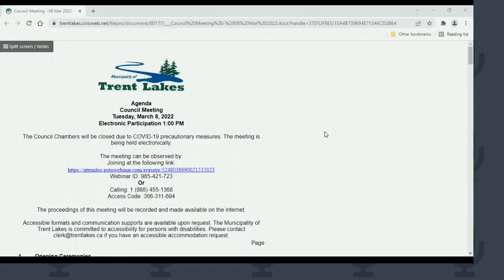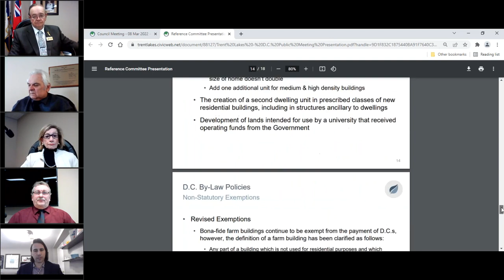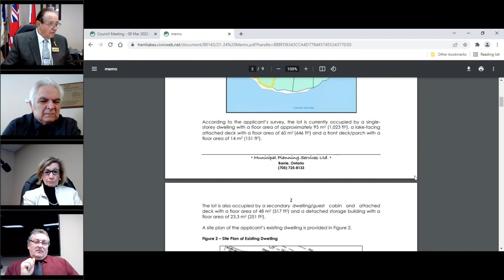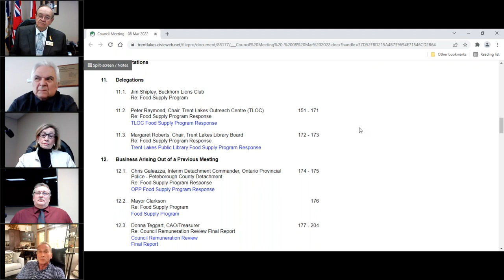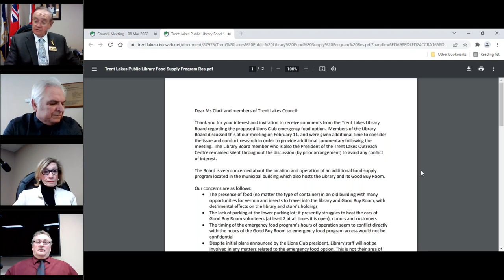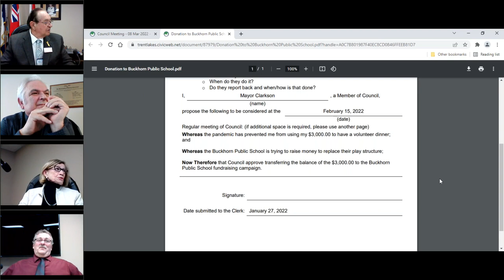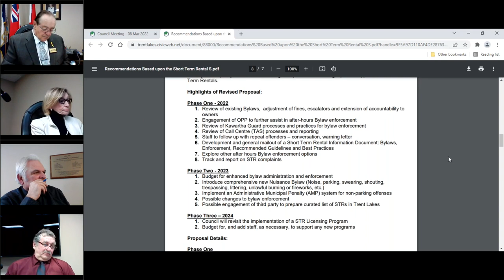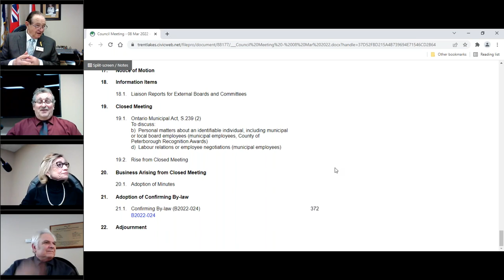Council Meeting 08 Mar 2022